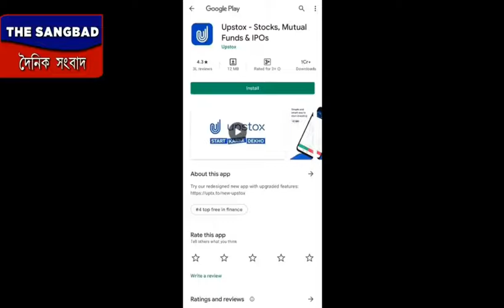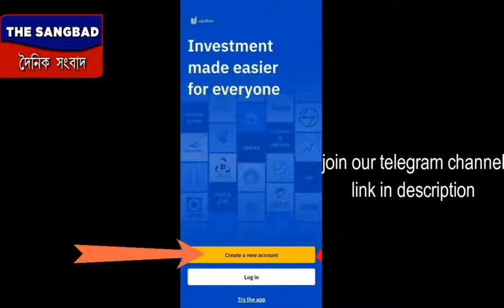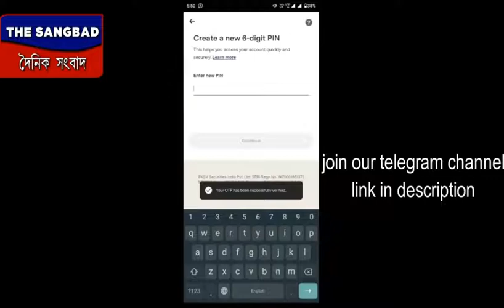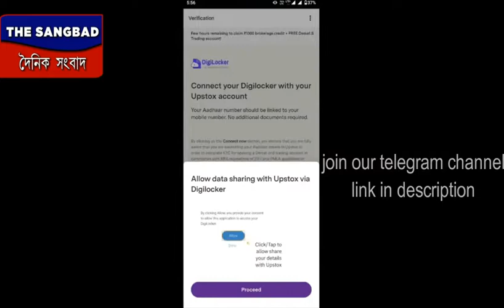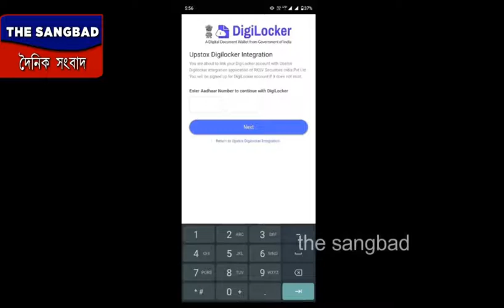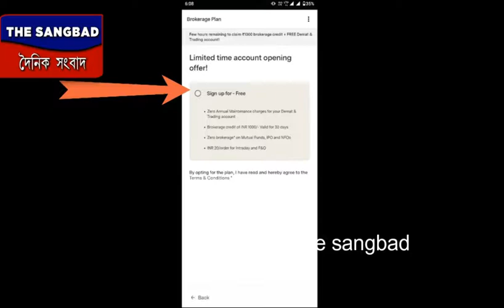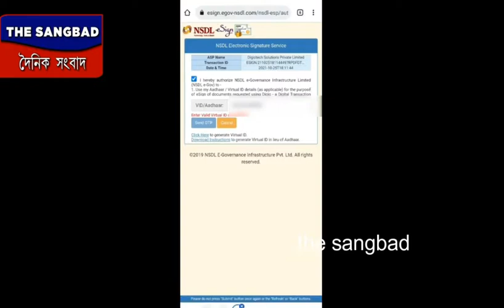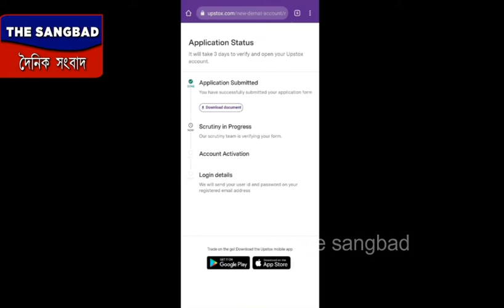Per Refer 800Rs | Best Loot online earning | earn Paytm cash | Upstok loot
Queries solved